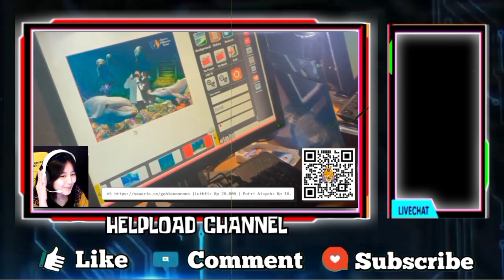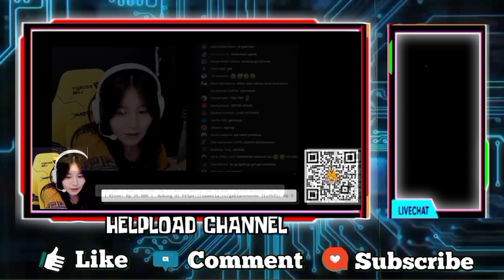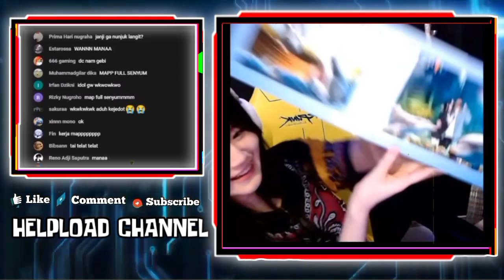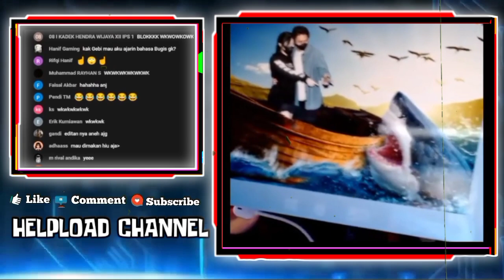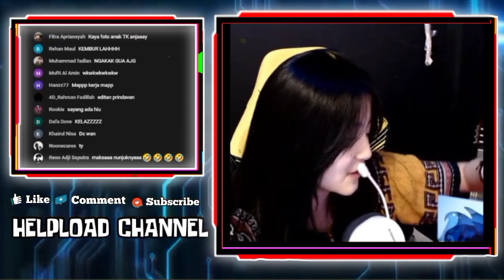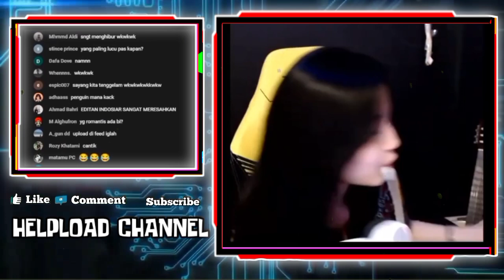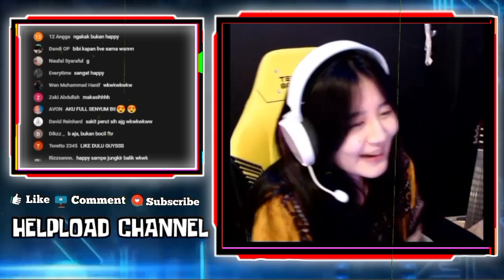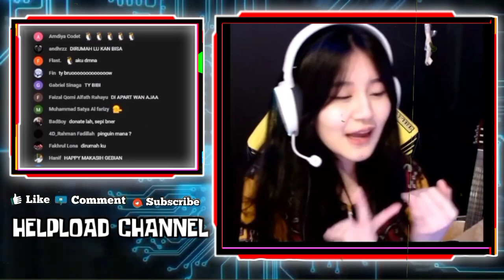Gebi Spill Foto Peluk Wann Saat Di Aquarium - Gebi Ngakak Liat Foto Mereka Di Edit Nunjuk Hiu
GEBI SPILL FOTO PELUK WANN SAAT DI AQUARIUM - GEBI NGAKAK LIAT KELUCUAN FOTO MEREKA DI EDIT NUNJUK HIU DAN NUNJUK LANGIT